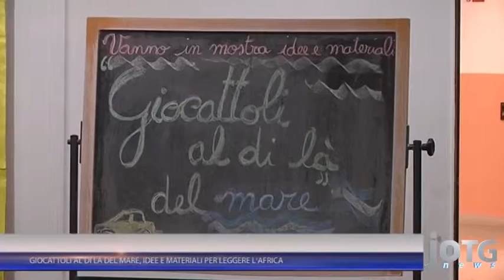TARANTO: GIOCATTOLI AL DI LÀ DEL MARE, IDEE E MATERIALI PER LEGGERE L'AFRICA